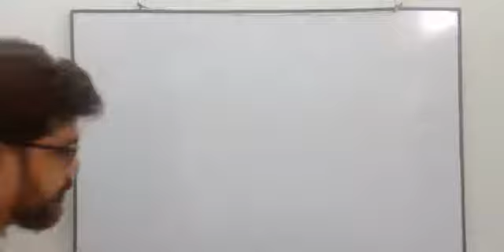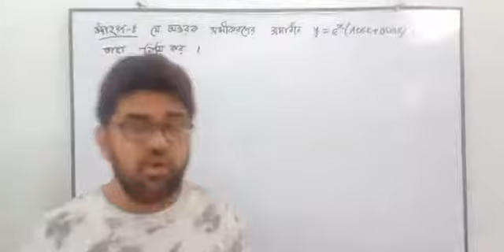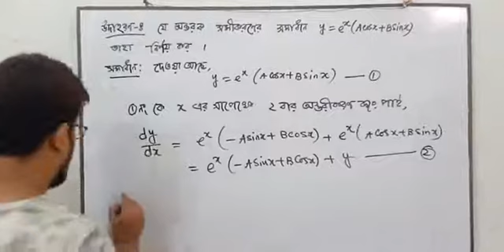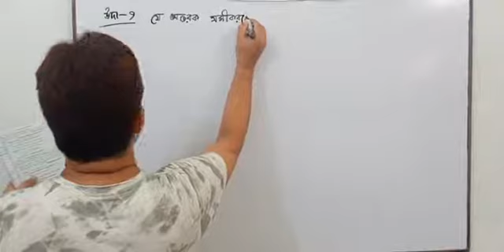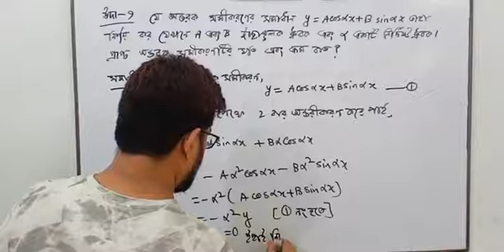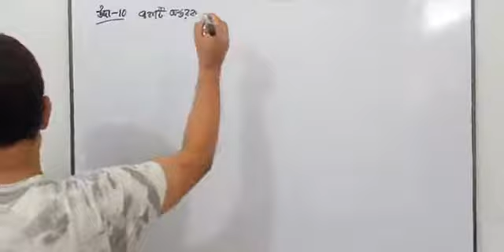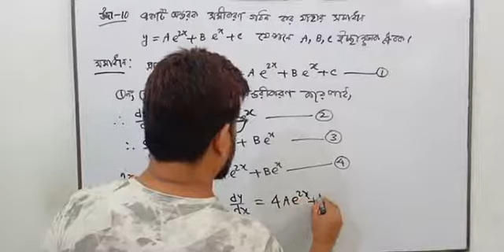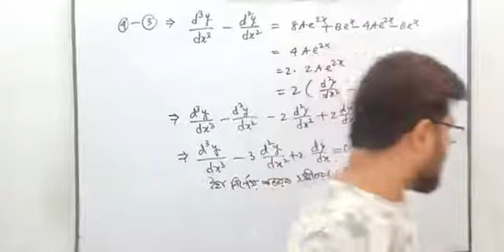Ordinary differential equation class 3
This channel is for national university honours students for their help in study.
I think these videos will  help them to reach their goal.My channel have online class for
mathematics subjects like
Calculus
fortran
ordinary differential equation e.t.c.
These math class is from
Government rajendra college online  class of
nu 2nd year.
# Hedayet's Rajendra
nu math online class
calculus-2 online class
ordinary differential equation online class

Hedayet's Rajendra nu math 2nd year
ordinary differential equation
ordinary differential equation honours 2nd year online class
ordinary differential equation class 2
Credit to our honourable shahidur rahman sir ,,,